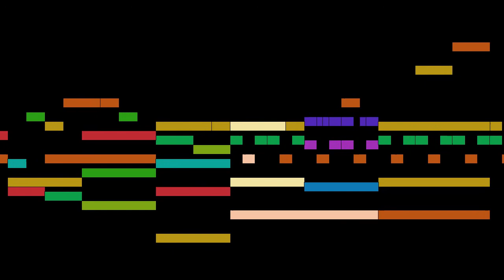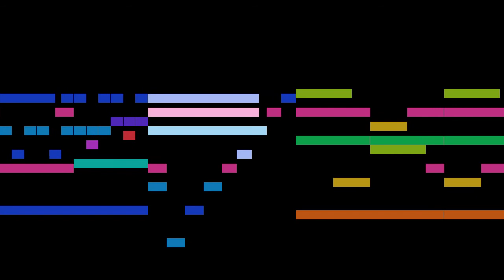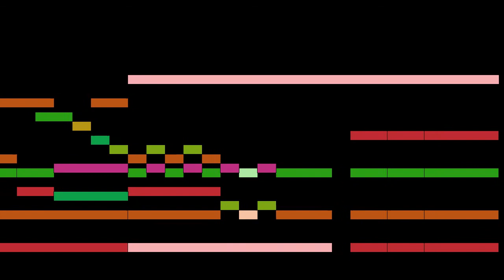Ries - Wiegenlied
Wiegenlied, by F. Ries, with animated score.